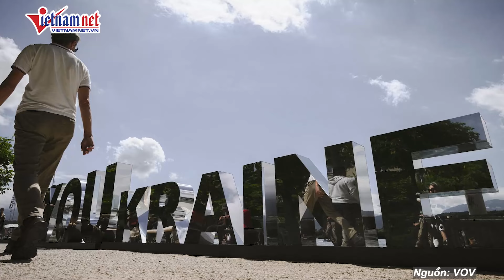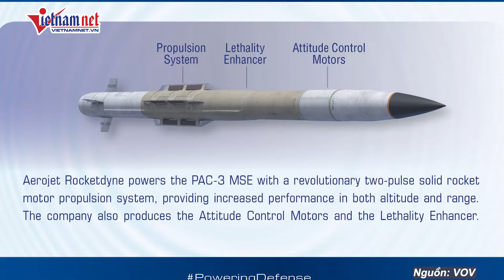Điểm nóng quốc tế 21/6: Ông Putin cảnh báo phương Tây, tuyên bố Nga sẽ không rút quân khỏi Ukraine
Tổng thống Nga Vladimir Putin cho rằng yêu cầu của Ukraine về việc rút quân Nga chỉ nhằm mục đích kéo dài cuộc xung đột, bởi vì đó là cách duy nhất để chính quyền Kiev hiện tại có thể duy trì quyền lực.